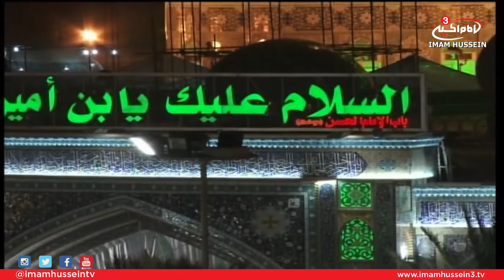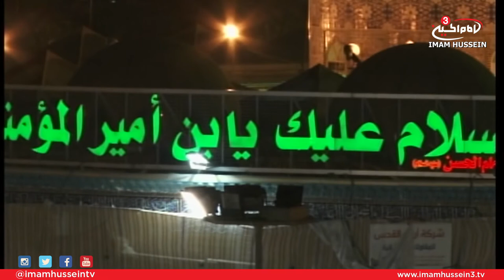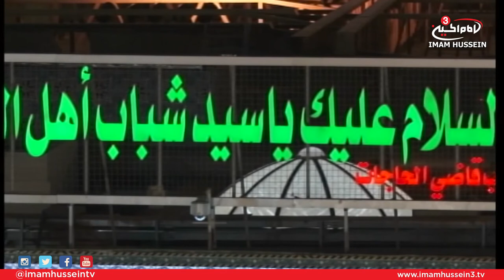Live from Karbala I Future of Imam Hussein Media Group I 1437-2016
This episode is a continuation of yesterday night which entailed a special interview with one of the directors of Imam Hussein Media Group, Mr. Masoud Khaqani (Manager of Imam Hussein TV3).
Mr. Masoud focused on the future projects and vision of the Channel as well as emphasized on the importance of spreading the true message and teaching of Islam.